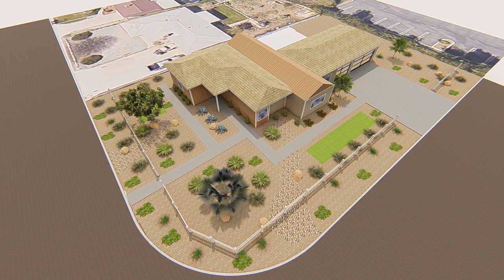35248 Elm Lane Yucaipa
Private Residence in Yucaipa gets a front yard landscape remodel